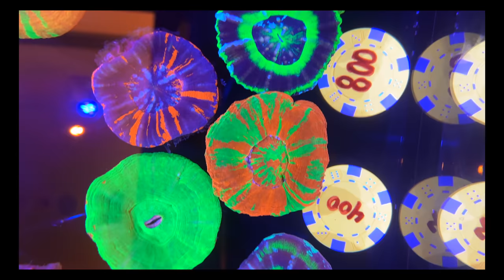Hot Corals of Reefapalooza Orlando, 2021